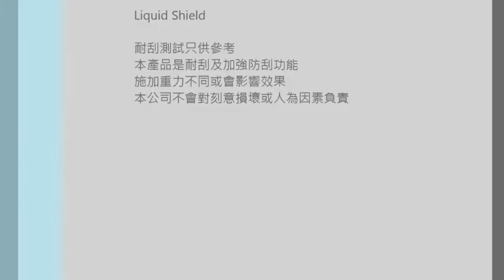Nano liquid shield